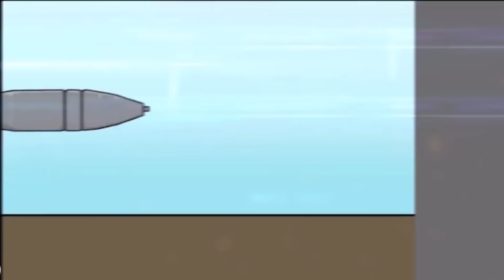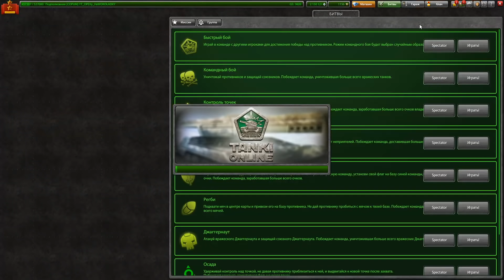ТАНКИ ОНЛАЙН l КУПИЛ ВЕСЬ ГАРАЖ Мк7 на ПОДПОЛКОВНИКЕ за 100 000 ТАНКОИН l ПРОКАЧКА с МЕГА ДОНАТОМ #9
Купил весь гараж Мк7 на Подполковнике - До легенды с Мега Донатом!